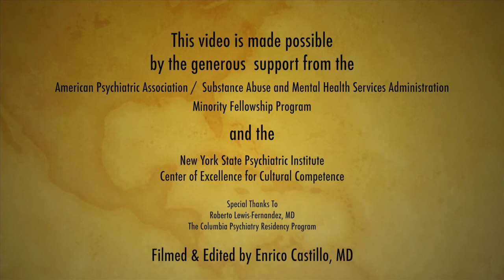Practicing Cultural Psychiatry in San Francisco's Chinatown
This interview features Dr. Hung-Ming Chu, medical director of San Francisco's Chinatown/North Beach Mental Health Clinic.  Hear about the rewards and challenges of being a mental health provider in San Francisco's Chinatown.  Dr. Chu discusses overcoming mental health stigma in the Asian-American community.

This video was filmed and edited by Enrico Castillo, MD